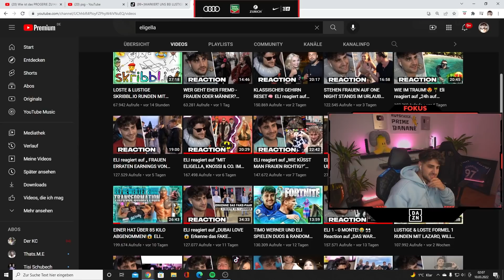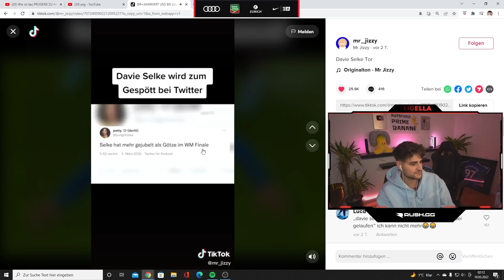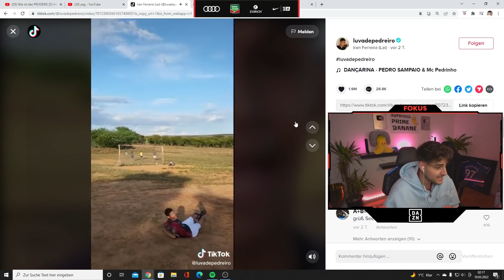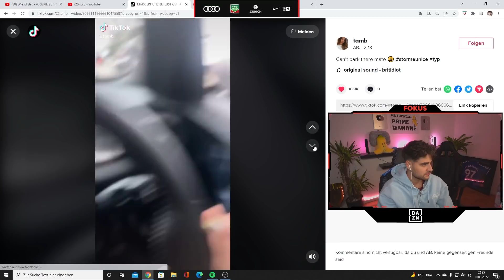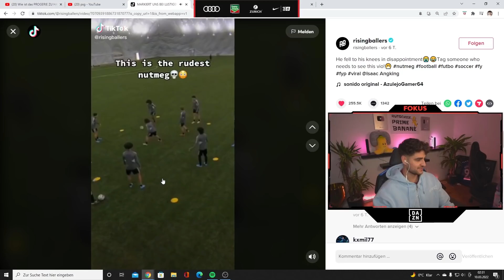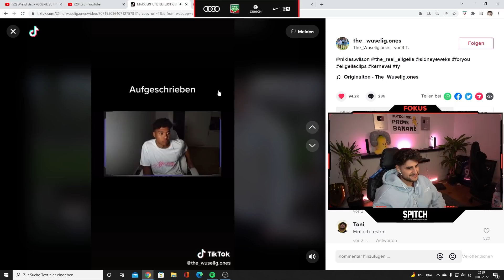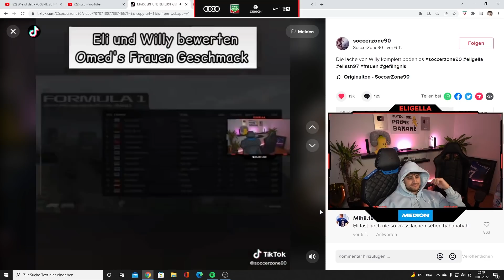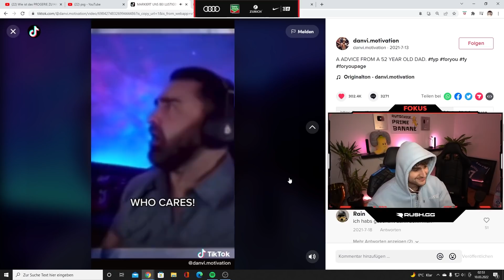ELI REAGIERT AUF LUSTIGE UND CRINGE TIKTOKS #25😂🔥 | ELIGELLA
MARKIERT DIESEN TIKTOK ACCOUNT UNTER LUSTIGEN TIKTOKS WENN IHR WOLLT DAS ELI DARAUF REAGIERT